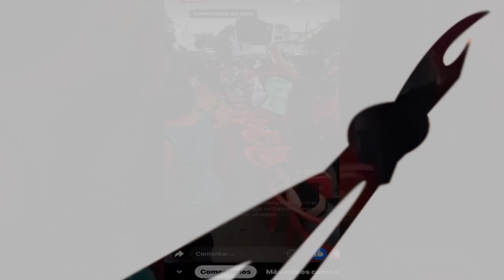Las elecciones más limpias y más libres en la historia de México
Al menos 38 personas que pretendían contender por un cargo político fueron asesinadas durante este proceso electoral. Si revisamos los datos de homicidios de este año, mientras las elecciones estaban más cerca, el mes se convertía en el más violento del año (casos de abril y mayo).

¿Cuáles fueron las otras cifras, las de homicidios y violencia, durante las elecciones en México en 2024?